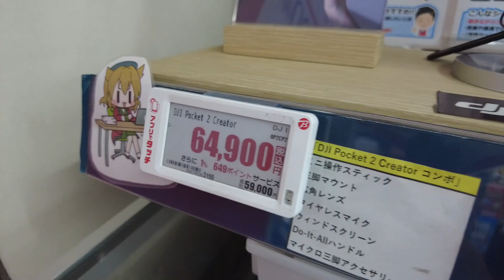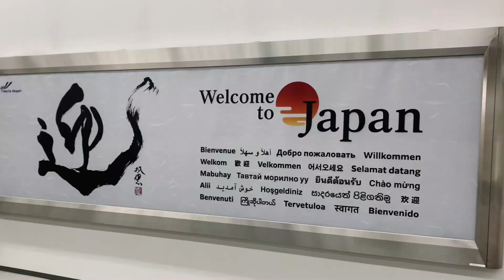Japan (TOKYO) Vlog 6: Night Life in Shibuya!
This video is all about my experience in Shibuya! :)